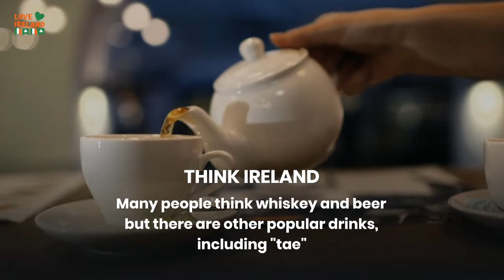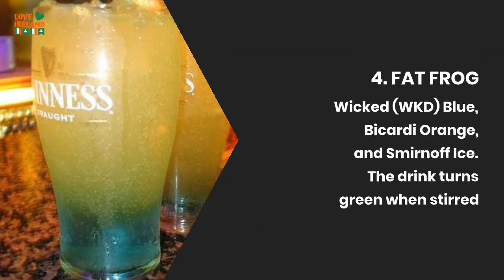Top 10 DRINKS in Ireland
Top 7 Bars and Pubs in Dublin Ireland rated by visitors (No 2 might surpise you)

The Irish are renowned for enjoying the good times, Irish pubs, traditional music and dance, and storytelling.  Of course, much of this goes with a drink or two.  Irish whiskey and beer is consumed throughout the world but no better than enjoying your favourite tipple in an Irish Pub in Ireland.  Here are the top ten drinks enjoy on the Emerald Isle.